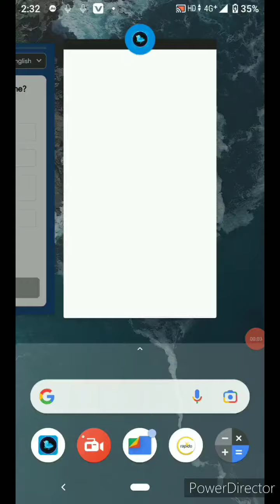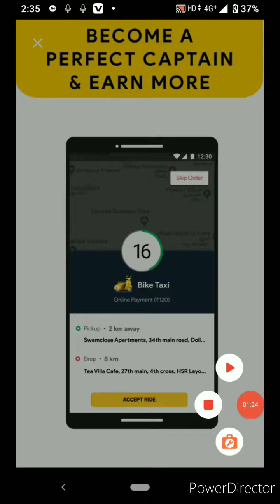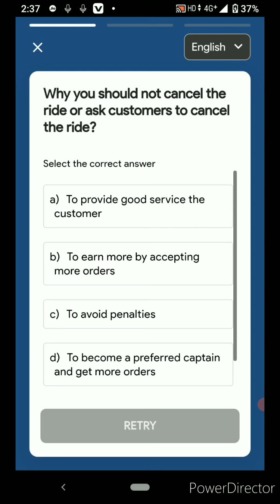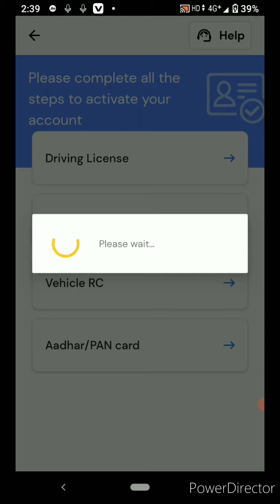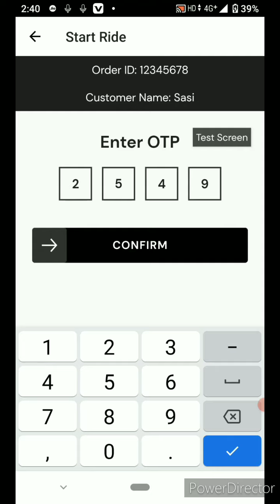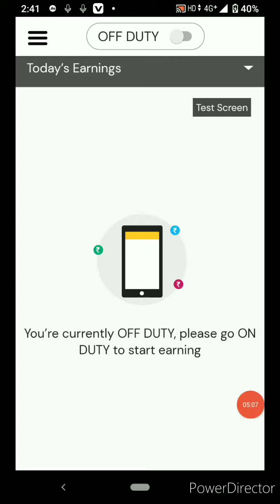Rapido Captain Training questions and answers